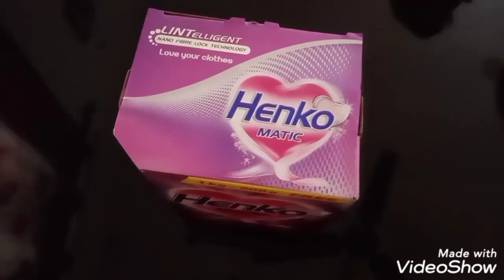Kids toys | Washing machine | new style| Kitchen set I